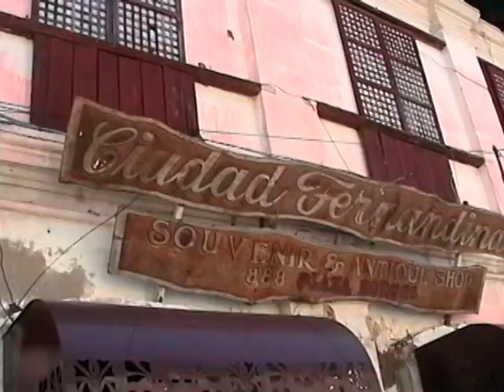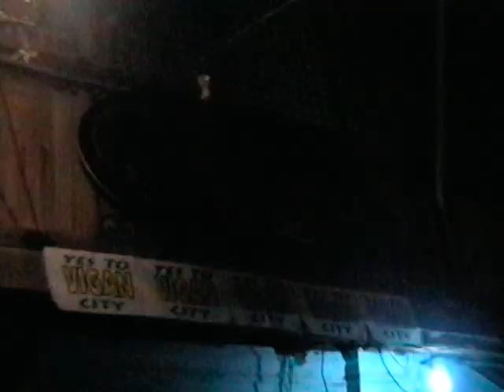Monday Group @ Vigan City - Yr. 2003 V1